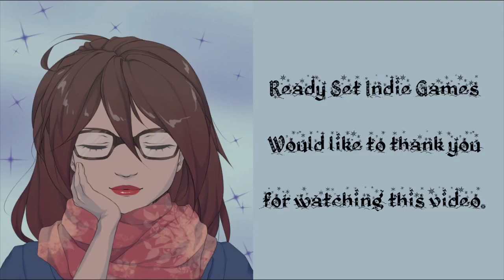Ready Set Indie Game Presents: WarriOrb: Prologue (PC)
In this gameplay video from Ready Set Indie Games, TripG87 plays WarriOrb: Prologue on PC.

WarriOrb: Prologue is an action-adventure game in which you play as a demon trapped in a body that is not your own. You must travel across the land and gain powers to solve puzzles and defeat enemies.

The game does look really good. However, I got to one part of the game that was completely difficult and I kept dying over and over. So the game at times can be brutal hard or perhaps my controls were not responsive enough, or it could have been something else I needed to obtain before getting to the part I was at.

The game looks interesting and if the part that I kept dying on was due to lack of powers then I would not be upset at all. I will just have to go back and play it again and keep a cooler head.

If you would like to play WarriOrb: Prologue for yourself, you can do so on the following platform(s):

The Prologue is Free

PC
Linux

You can also use the link to wishlist the full game due to release in 2020.